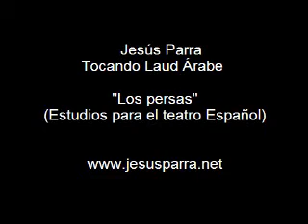Jesús Parra con Laud Árabe. "Los persas" ( Teatro Español )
Jesús Parra tocando el laud árabe
    " Los persas"  ( Teatro Español)